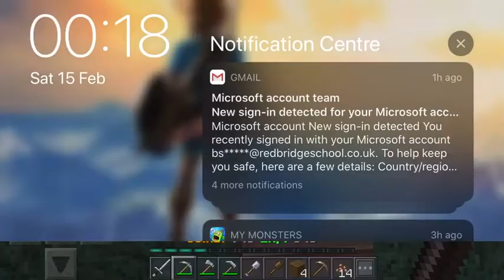Minecraft sky-block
Minecraft but it’s an island with a tree 🌲